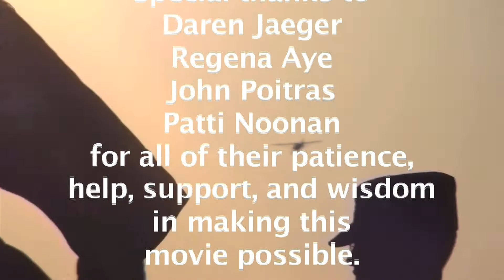National Blue Beret (Pt. 3)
Part 3 of the National Blue Beret video.